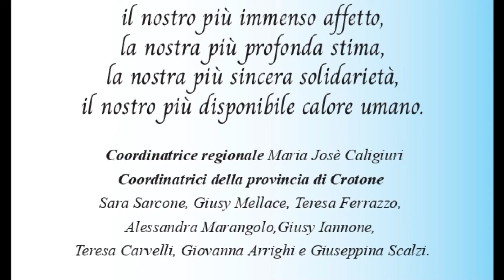CROTONE: AZZURRO DONNA PER LA FESTA DELLA MAMMA